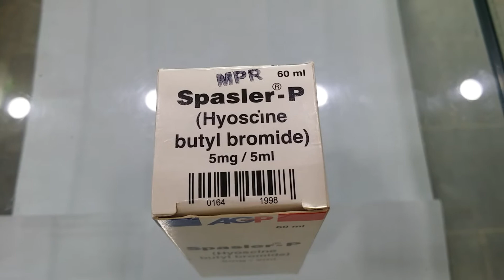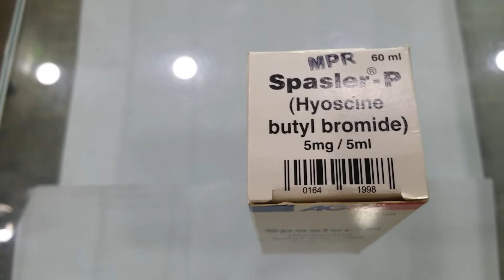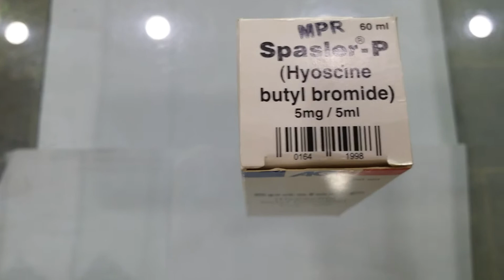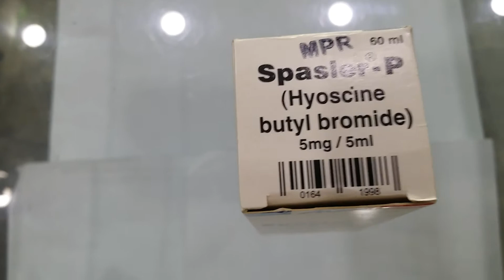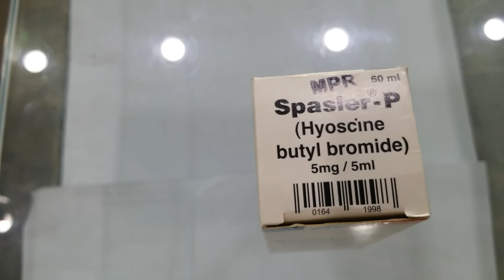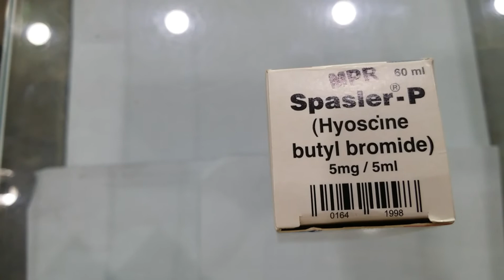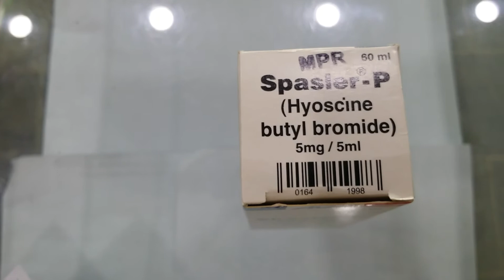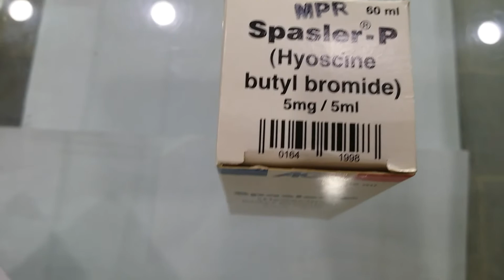Syp - Spasler-P 60ml Complete Uses | Update Price September 2021,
•Colics due to renal and. biliary calculi.
•Acute pain due to spasm of. bile duct, urinary passage or gastro-intestinal tract.
•Pancreatitis.
•Pains of uncertain genesis. in the abdominal region.
•Postoperative pain.
•Spastic conditions of the. female genital system.